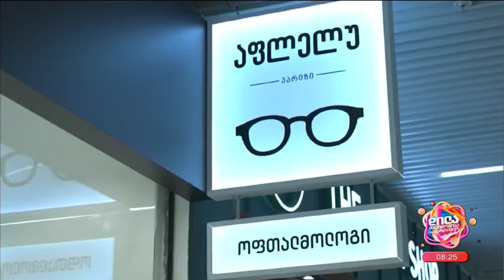ფრანგული ოპტიკური სალონების ქსელი "აფკელუ"; დილა მშვიდობისა საქართველო-2023.06.08